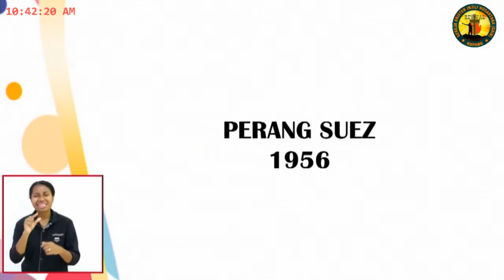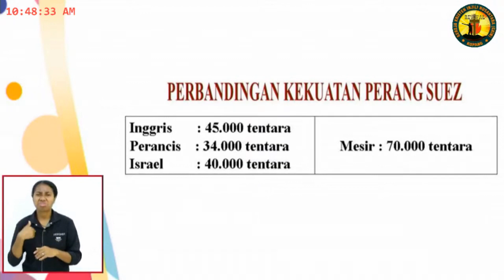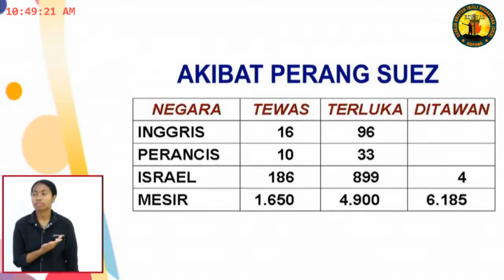Pdt. Esra Soru : CERITA PERANG SUEZ (PERANCIS, INGGRIS, ISRAEL VS MESIR)